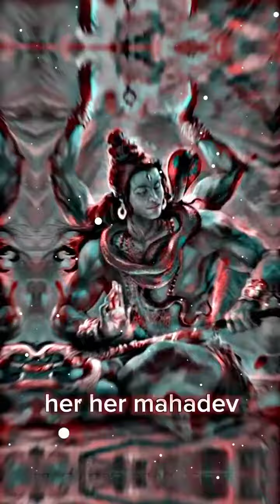Mahadev and Hanumanji status || devo ke dev mahadev status.